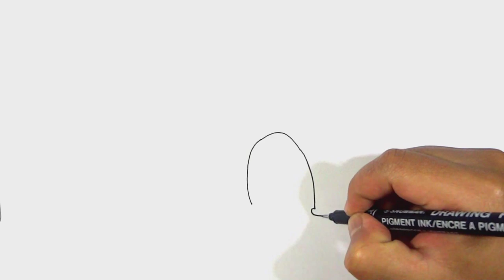Menggambar Sport Car Keren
Siapa yang Anda ingin saya buat sketsa selanjutnya? Dalam video hari ini saya akan mengajari Anda Bagaimana Menggambar Sport Car Keren. Ambil pensil dan kertas Anda dan ikuti saat saya membimbing Anda melalui instruksi menggambar langkah demi langkah ini. Lihat Daftar Putar Sketsa saya untuk mendapatkan lebih banyak karakter favorit Anda.